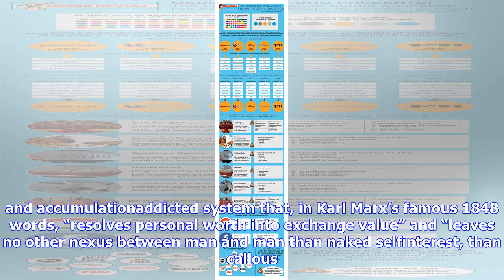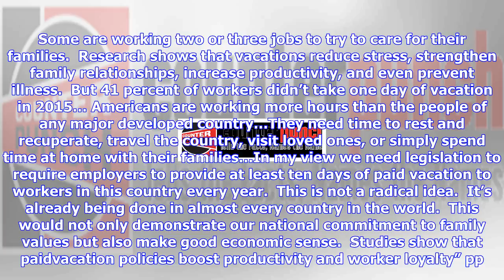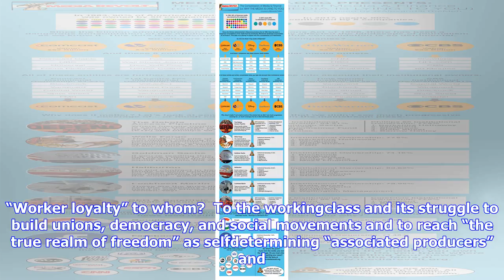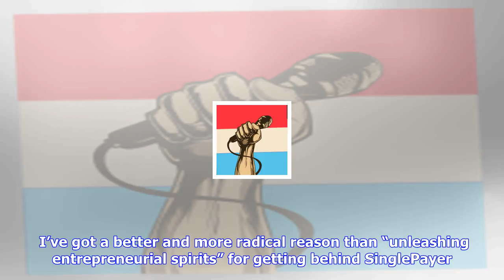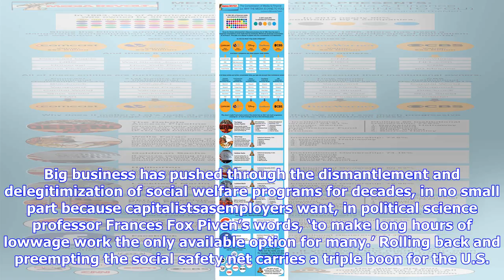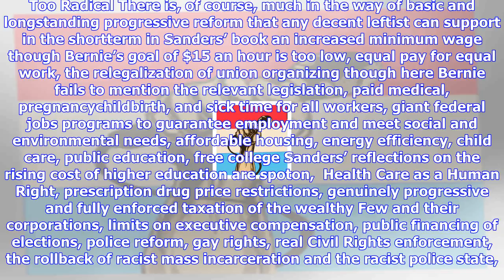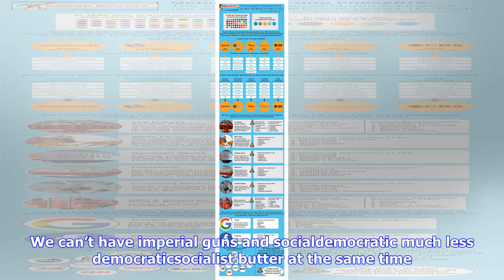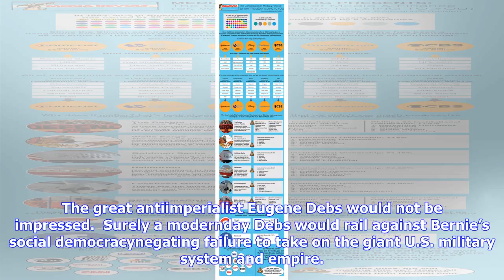Breaking News | The not-so-radical “socialist” from vermont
The not-so-radical “socialist” from vermont